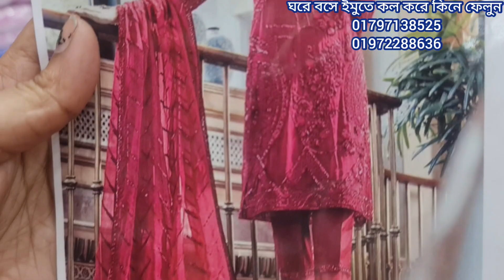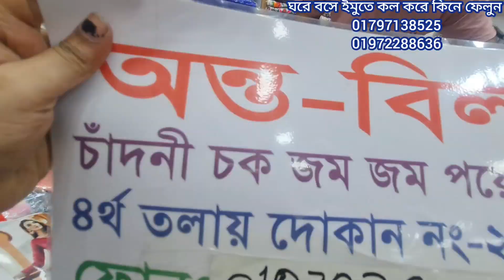দারুণ গরজিয়াছ ইন্ডিয়ান ভার্সন ফাটাফাটি থ্রি পিস কিনুন ঘরে বসে।most famous Indian version three piece